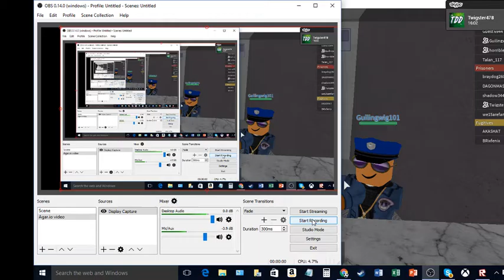Roblox Redwood Prision AWsomeness!! With TwigsterDaDestroyer!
We made the video with the cool video with Twigster. Make sure to sub to him.